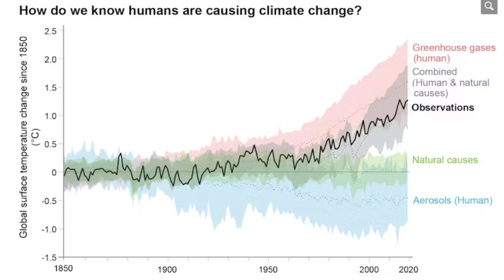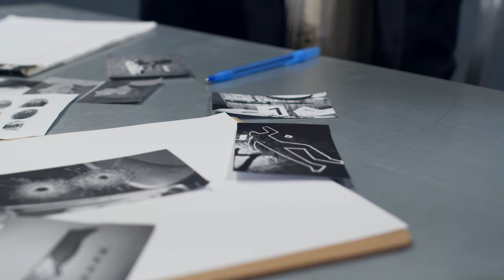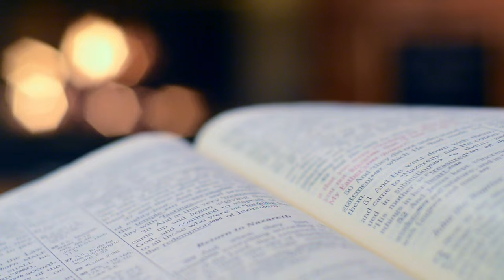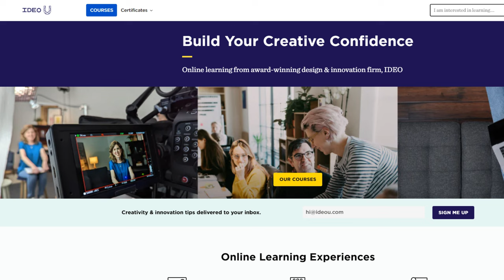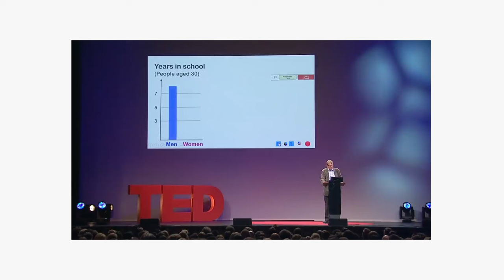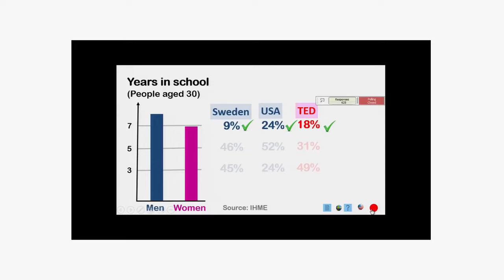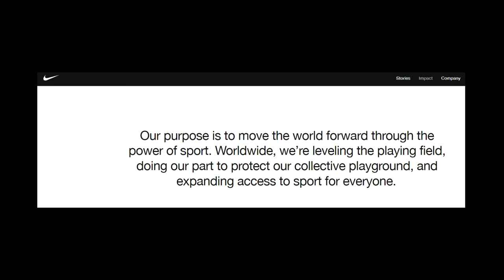Nâng Cấp Tư Duy Phân Tích, Thiết Kế, Phản Biện -Kỹ năng cần thiết cho mọi ngành nghề (2024)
Những tư duy giúp bạn trong cuộc sống, để nó trở nên dễ dàng và đơn giản hơn.

If you want to improve your thinking skills, there are many resources available, including books, courses, and workshops. You can also practice these skills in your everyday life by asking questions, being open to new ideas, and trying new things.

Sách nên đọc:

1. Bắt Đầu Với Câu Hỏi Tại Sao - Nghệ Thuật Truyền Cảm Hứng Trong Kinh Doanh của Simon Sinek

2. SỰ THẬT VỀ THẾ GIỚI: Mười Lý Do Khiến Ta Hiểu Sai Về Thế Giới - Và Vì Sao Thế Gian Này Tốt Hơn Ta Tưởng - Hans Rosling Ola Rosling & Anna Rosling Rönnlund

0:01 Giới thiệu
0:45 Tư duy phản biện
0:57  ví dụ thứ nhất về tư duy phản biện
1:58 ví dụ tiếp theo đó là về thay đổi khí hậu
2:43 một số kỹ năng cần thiết cho tư duy phản biện
4:50 tư duy phân tích là gì
5:15 tư duy phân tích trong thực tế và các ví dụ
7:38 để áp dụng tư duy phân tích một cách hiệu quả
10:17  tư duy thiết kế
10:58  tư duy thiết kế sử dụng trong thế giới thực tại
12:57  Cuốn sách Factfullness và Hans Rosling
15:18 Simon Sinek - Start with Why
16:00 mô hình là Golden Circle
17:10 Làm thế nào để làm sắc bén những tư duy
18:14 Kết Luận